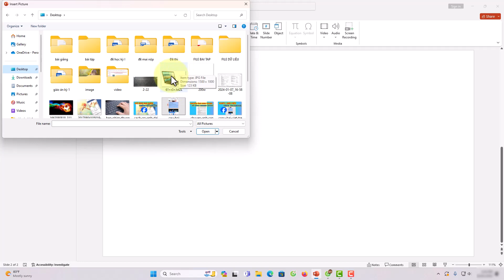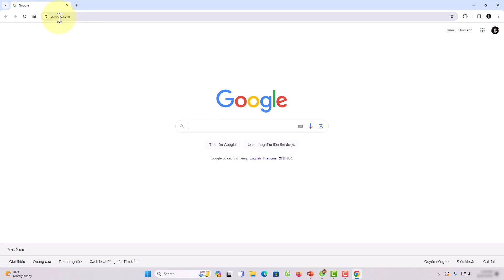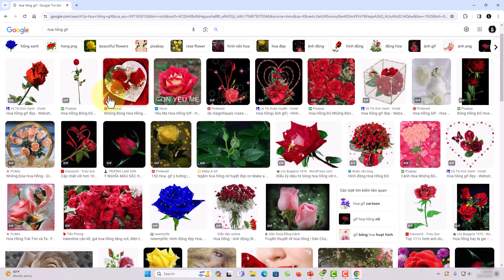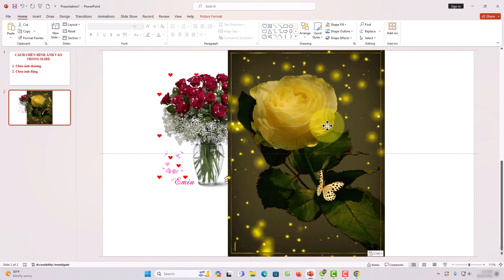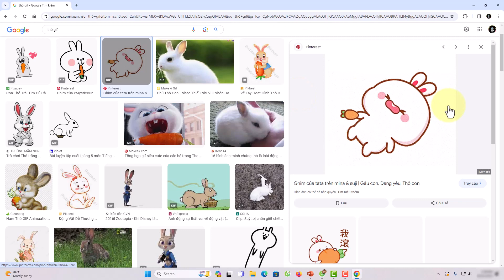Cách chèn hình ảnh vào Powerpoint siêu dễ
Với video này, bạn sẽ học cách chèn hình ảnh vào Powerpoint một cách dễ dàng và nhanh chóng. Bạn sẽ tìm hiểu cách sử dụng các công cụ và tính năng của Powerpoint để tạo ra các slide đẹp mắt và chuyên nghiệp. Xem video ngay để trở thành trình chiếu Powerpoint thần đồng!
Danh sách video:
▶ Đăng Ký Theo Dõi Kiến thức Tin học
Thực hiện bởi kênh kiến thức tin học